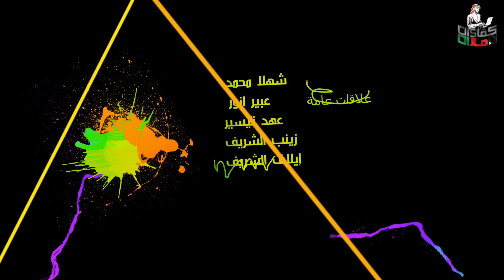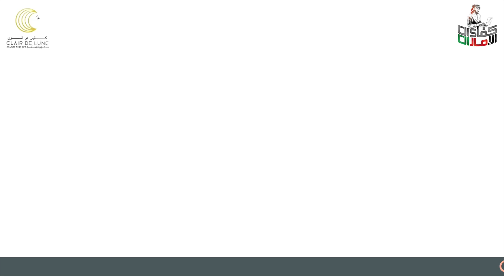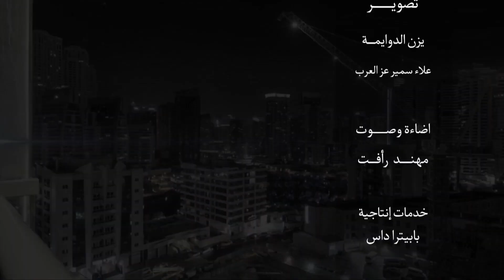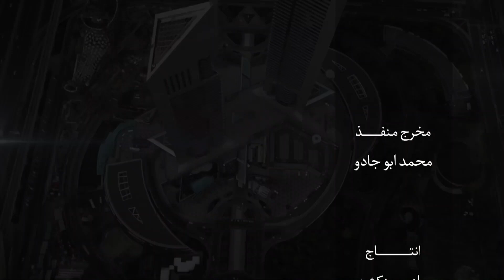CLAIR DE LUNE SALON & SPA كلير دو لون صالون وسبا